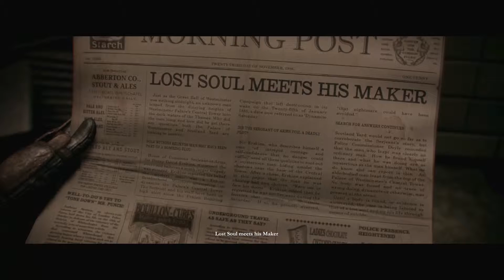The Order: 1886 #017 - Zwischen Leben und Tod | Let’s Play German Deutsch